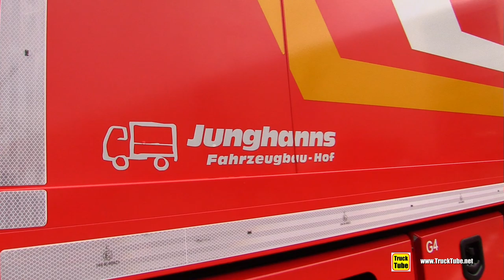2020 Mercedes Atego 1630 Fire Department Service Vehicle - Exterior Walkaround